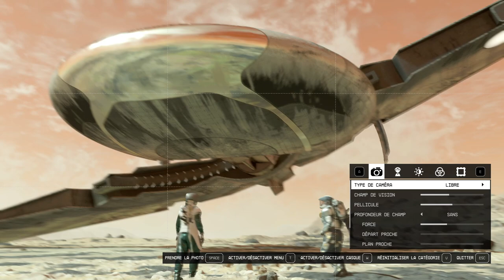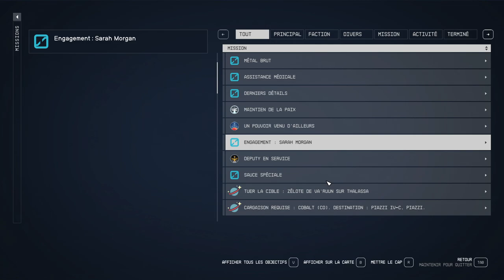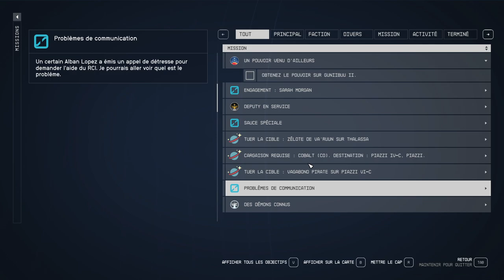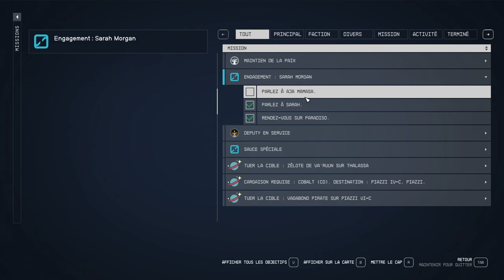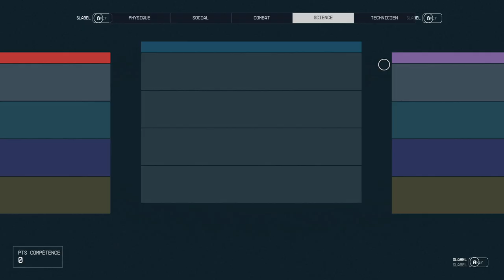STARFIELD - #20 Combat contre les ASTRIENS(et mariage) ! (Très difficile)